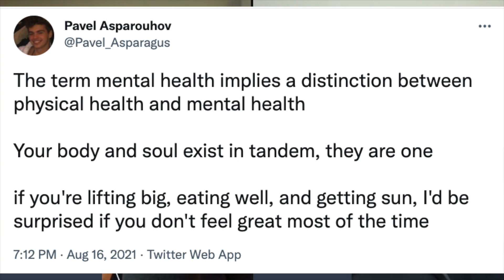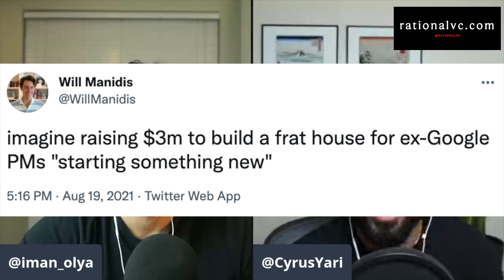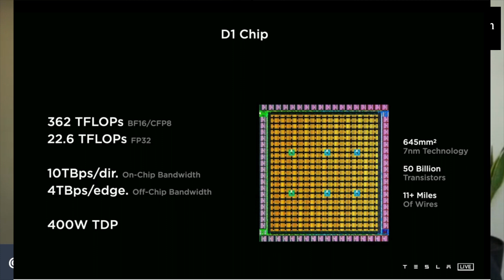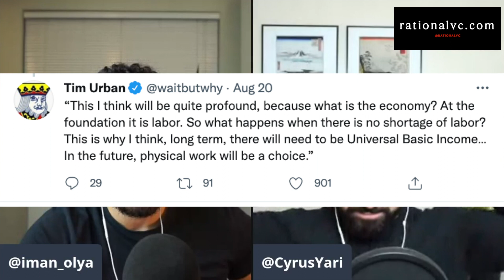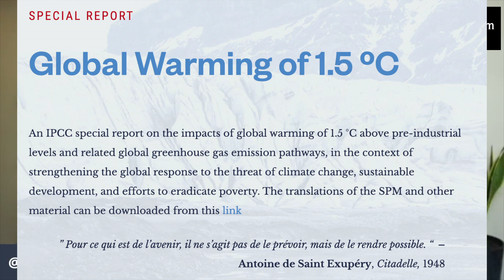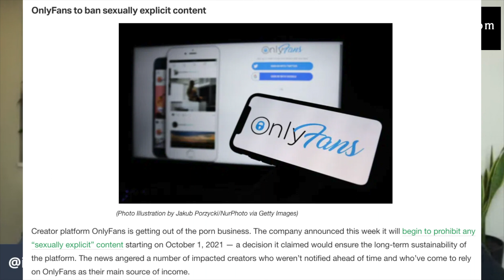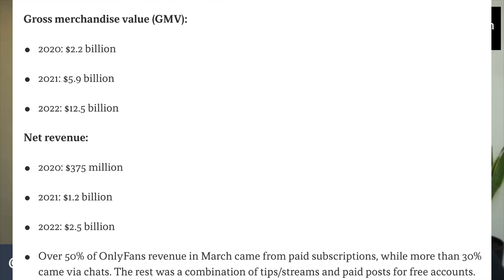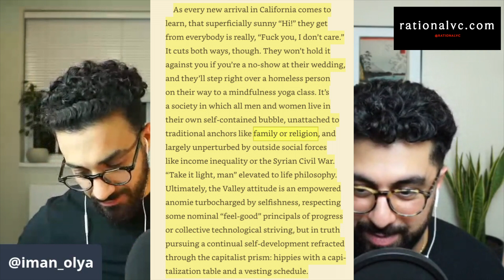Tesla's AI is the greatest advancement in human history and why OnlyFans is done for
In the latest Rational Musing roundup, Iman and Cyrus discuss the huge advancements in AI by Tesla, showcased in their AI day. They also talk hacker homes and why they're getting funding, Jeff Bezos suing NASA, the damning IPCC report, and OnlyFans dropping explicit content from its platform.

[UPDATE: Since we published this, OnlyFans has paused the decision to remove explicit content following huge backlash from its creators]

00:00 Intro
02:14 Hacker homes
10:02 Tesla AI day
18:13 Bezos NASA beef
20:43 IPCC report
27:10 OnlyFans funding

You can sign up for our detailed monthly memo newsletters on our